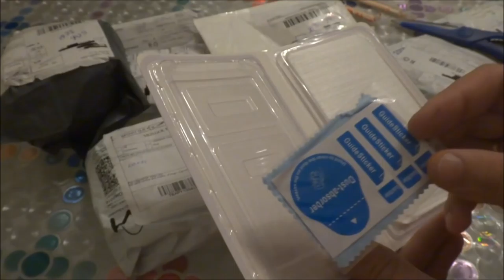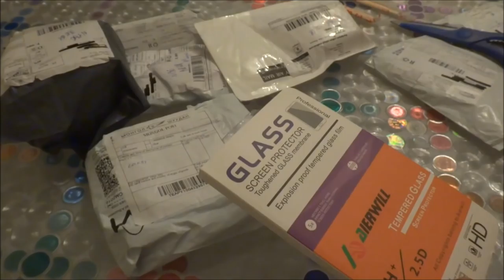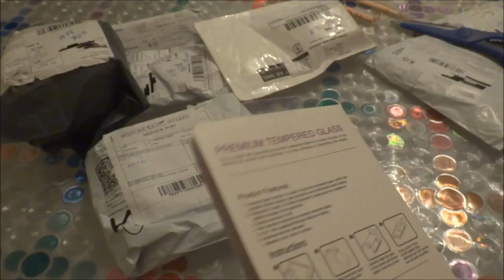Хорошее стекло, чехол под кожу, броня на Asus zenfone max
В обзоре участвовали товары с AliExpress но не забывайте и о других хороших магазинах как

Участники сегодняшнего обзора:

стекло на Asus zenfone max на мой взгляд лучшее стекло из участвовавших в моих обзорах
пластиковый бампер с текстурированной обшивкой под кожу на Asus zenfone max
чехол броня на Asus zenfone max

Если Вы хотите купить сам телефон, то лучший продавец bkb так же можете купить у меня телефон в наличии с минимальной наценкой 10% или воспользоваться моей услугой бесплатный посредник и взять без наценки с ожиданием около 2 недель.